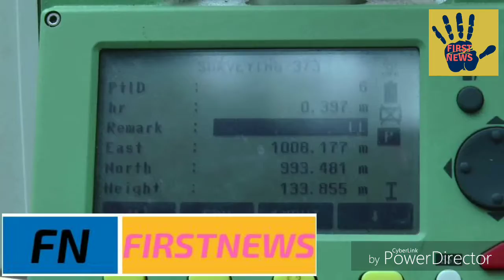உலகில் மிக உயரமான சிவலிங்கம் - கேரள மாநிலத்தில் தேர்வு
கன்னியாகுமரி கேரள மாநிலம் உதயம்குளம்கரை அருகே செங்கல் பகுதியில் வரலாற்று சிறப்பு மிக்க செங்கல் மஹேஸ்வர சிவபார்வதி கோயில் உள்ளது. இந்த கோயிலில் கடந்த 2012-ம் ஆண்டு உலகில் மிக உயரமான சிவலிங்கத்தை அமைக்க இந்த ஆலயத்தின் நிர்வாகம் முடிவு செய்தது. மஹேஸ்வரானந்தா சரஸ்வதி சுவாமிகள் இந்தியாவின் பல்வேறு சிவன் கோயில்களில் சென்று அந்த கோயிகளின் மாதிரியைக் கொண்டு பணிகள் தொடங்கி நடந்து வருகிறது. 111.2 அடி உயரத்தில் எட்டு அடுக்காக சிவலிங்கம் அமைக்கப்பட்டுள்ளது. ஒவ்வொரு நிலையிலும் தியான மண்டபங்களை கொண்ட இந்த சிவலிங்கத்தின் உள்ளே குகைக்குள் செல்வது போன்றும், பரசுராமர், அகத்தியர் போன்ற பல முனிவர்கள் தவம் செய்வது போன்றும், கடவுள்கள் சிற்ப வடிமைப்புடன் அமைக்கப்பட்டுள்ளது. தரை தளத்தில் பக்தர்கள் அபிஷேகம் செய்து வழிபடும் வகையில் சிவலிங்க சிலையும், மேல் பகுதியான எட்டாம் நிலையில் கைலாய மலையில் சிவன் பார்வதி குடி கொண்டு இருப்பது போன்று அழகிய சிலையுடன் சிறந்த கட்டட கலையுடன் கட்டப்பட்டு உள்ளது. தற்போது என்பது சதவீதம் பணிகள் நிறைவடைந்துள்ள இந்த சிலை உலகில் மிக உயரமான சிவலிங்கம் என்று தேர்வாகி, இந்தியா புக் ஆஃப் ரெக்கார்டில் இடம்பிடித்து உள்ளது.
இந்தியா புக் ஆஃப் ரெக்கார் ஒருங்கிணைப்பாளர் ஷாகுல்ஹமீது தலைமையிலான அதிகாரிகள் நேற்று சிவலிங்கத்தை ஆய்வு செய்து சான்றிதழ் வழங்கினர். இந்த நிகழ்ச்சியில் கேரள பா.ஜ.க. எம்.எல்.ஏ. ராஜகோபால் உள்பட ஏறாளமானோர் கலந்து கொண்டனர்.தமிழக கேரள எல்லையில் அமைந்துள்ள இந்த கோவிலில் சிலை வரும் மஹா சிவராத்திரி அன்று திறக்கும் வகையில் பணிகள் நடந்து வருகின்றன.